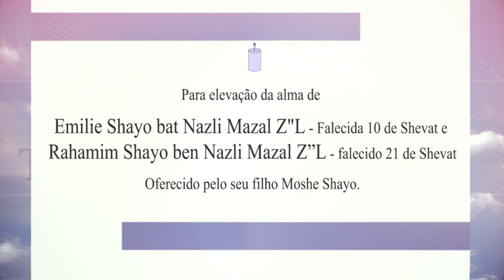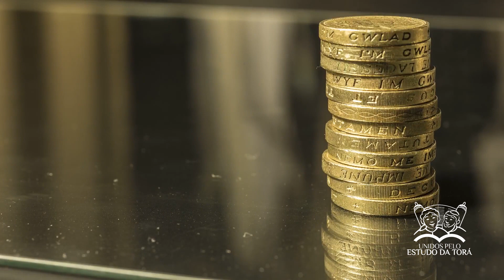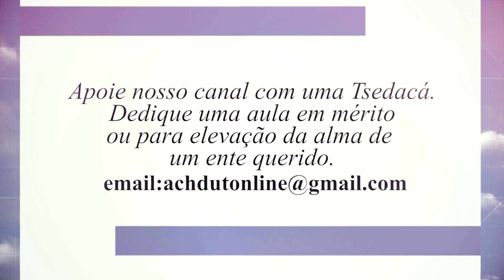Participe da obra do criador - Histórias e reflexões judaicas 174 - Parashat Terumá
Mensagem do Rabino Guershi A. Goldsztajn  - Faça uma Tsedacá para o nosso canal. Colabore com uma quantia simbólica de R$18,00 - Valor numérico da palavra VIDA EM HEBRAICO.
Todá Rabá